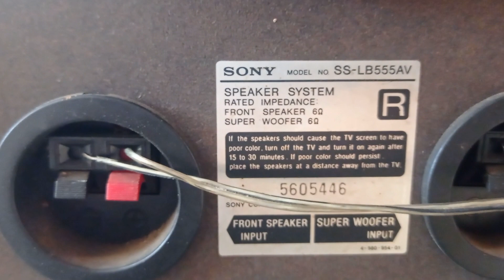SPEAKER LBT SONY SS LB555AV, BABEKU TOKOPEDIA 089688485588